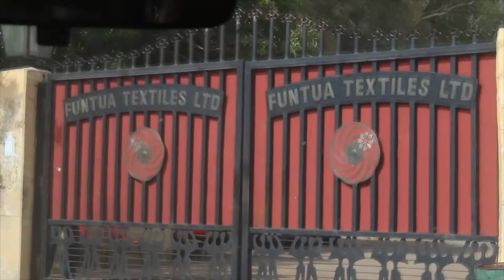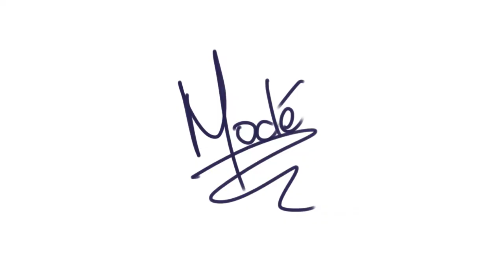Katsina - Nigerian Industrial Cotton